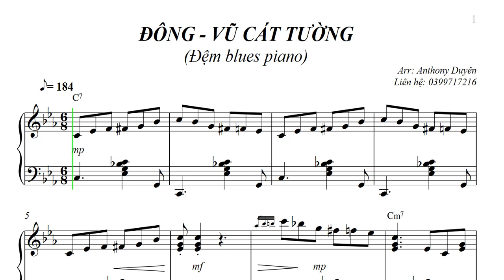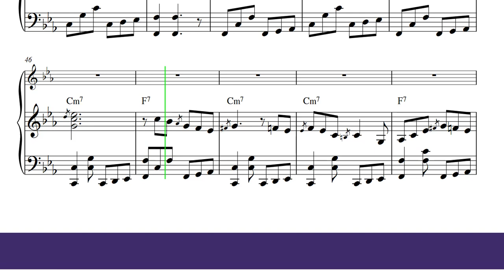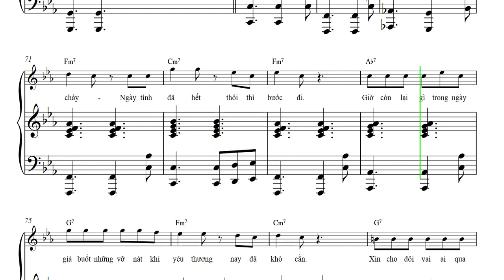ĐÔNG - VŨ CÁT TƯỜNG| Đệm Blues 6/8